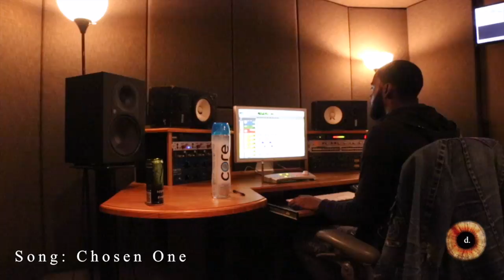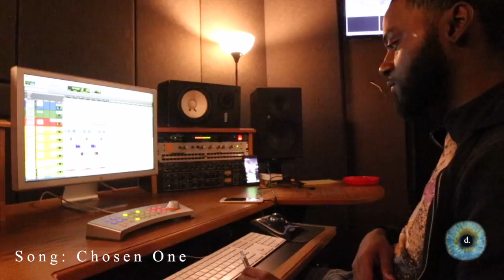2rueStory Studio Documentary - Part 1 - (delight Exclusive) dir. by Tahj Beckham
2rueStory Mixtape Coming Soon. Features songs from this video like PayBack Chosen1 &

Shot & Edited by Tahj Beckham
SC:itstahj_gg